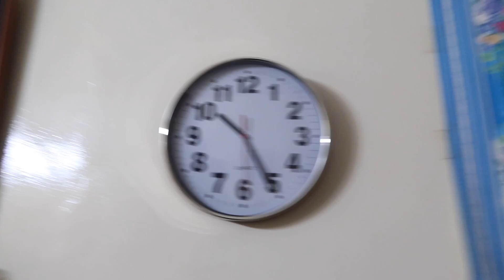POWDER MAN | NOY PAKING VLOG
Unsay kisaw mga siaw!

Support nyo kapatid ko.

Malupet na gupet!